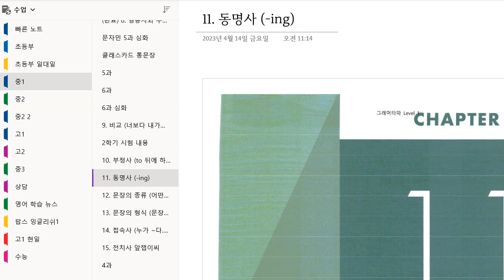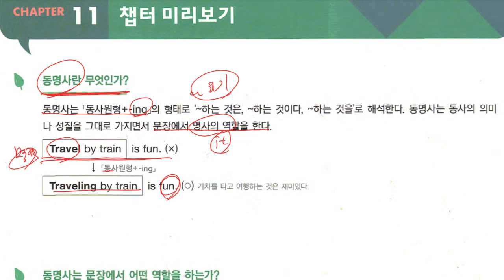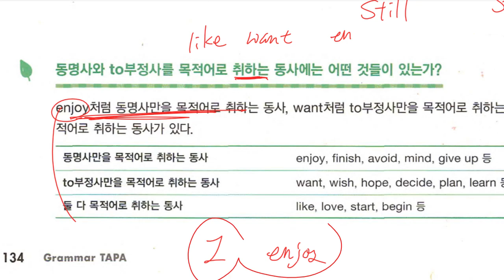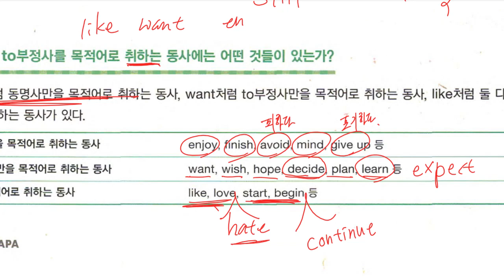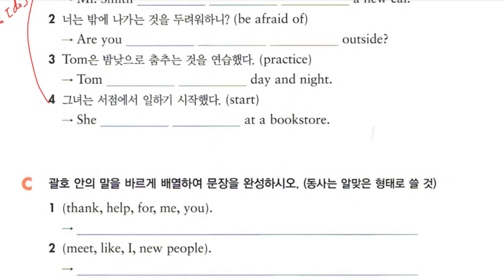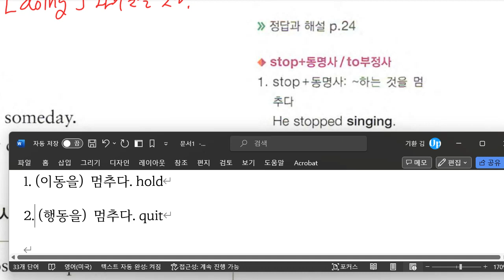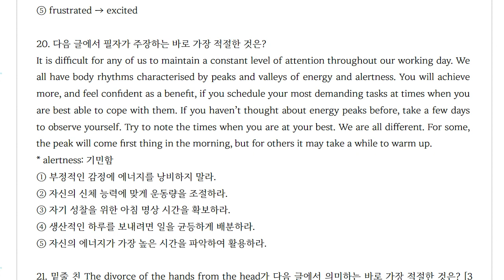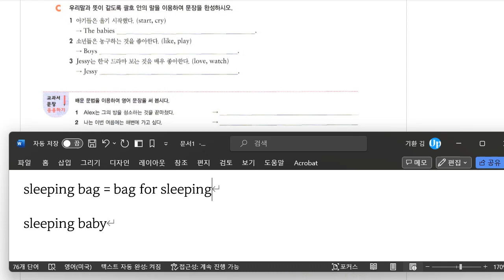Up영어 2023 10 27 중1 문법 동명사